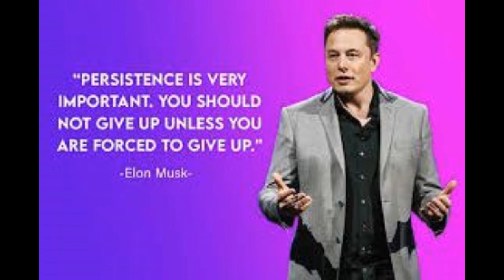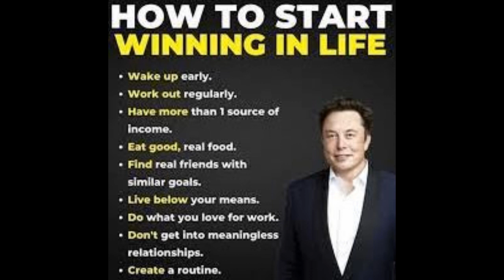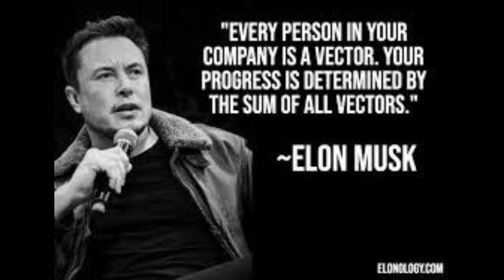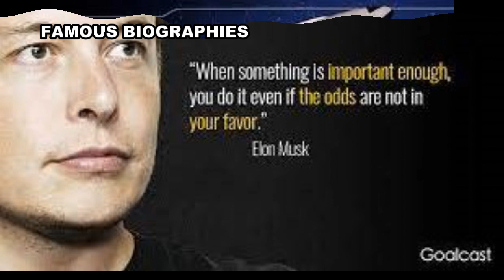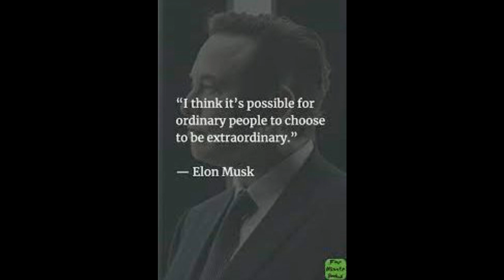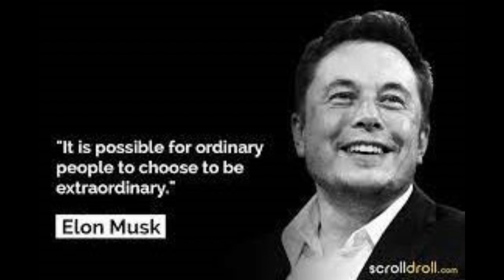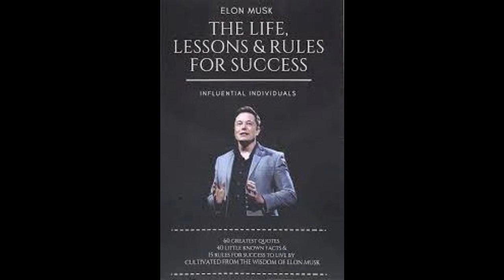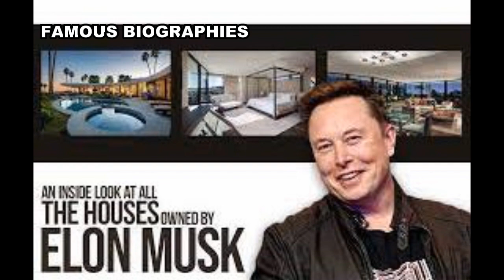Elon Musk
Elon Reeve Musk is a business magnate and investor. He is the founder, CEO, and chief engineer of SpaceX; angel investor, CEO, and product architect of Tesla, Inc.; owner, CTO, and chairman of Twitter; founder of the Boring Company and X Corp.; co-founder of Neuralink and OpenAI; and president of the philanthropic Musk Foundation. Musk is the wealthiest person in the world according to the Bloomberg Billionaires Index and Forbes's Real Time Billionaires list as of June 2023, primarily from his ownership stakes in Tesla and SpaceX, with an estimated net worth of around $225 billion according to Bloomberg and $230.2 billion according to Forbes.

Musk was born in Pretoria, South Africa, and briefly attended the University of Pretoria before moving to Canada at age 18, acquiring citizenship through his Canadian-born mother. Two years later, he matriculated at Queen's University and transferred to the University of Pennsylvania, where he received bachelor's degrees in economics and physics. He moved to California in 1995 to attend Stanford University. After two days, he dropped out and, with his brother Kimbal, co-founded the online city guide software company Zip2. In 1999, Zip2 was acquired by Compaq for $307 million and Musk co-founded X.com, a direct bank. X.com merged with Confinity in 2000 to form PayPal, which eBay acquired for $1.5 billion in 2002.

With $175.8 million, Musk founded SpaceX in 2002, a spaceflight services company. In 2004, he was an early investor in the electric vehicle manufacturer Tesla Motors, Inc. (now Tesla, Inc.). He became its chairman and product architect, assuming the position of CEO in 2008. In 2006, he helped create SolarCity, a solar energy company that was later acquired by Tesla and became Tesla Energy. In 2015, he co-founded OpenAI, a nonprofit artificial intelligence research company. The following year, he co-founded Neuralink—a neurotechnology company developing brain–computer interfaces—and the Boring Company, a tunnel construction company. Musk has also proposed a hyperloop high-speed vactrain transportation system. In 2022, his acquisition of Twitter for $44 billion was completed.